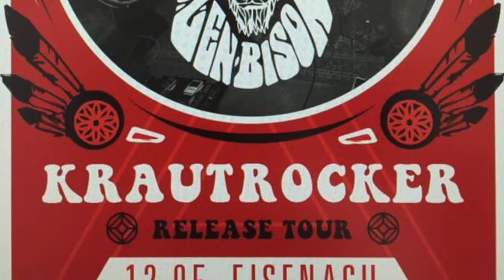Zen Bison - Backseat Lovers (live)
Zen Bison live with 'Backseat Lovers', 2nd track of their recent album 'Krautrocker'.
I had the pleasure to support them with my band Swedenborg Raum at Schlachthof Eisenach on May 12th, 2018.
Since I got a new camera, I tried to catch a few impressions of that show.